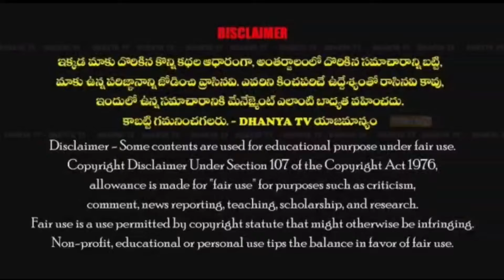40వేల ఓట్లతో ప్రజలు నన్ను గెలిపించి ఆశీర్వదిస్తారు పెద్దాయన... -MLA రాచమల్లు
40వేల ఓట్లతో ప్రజలు నన్ను గెలిపించి ఆశీర్వదిస్తారు పెద్దాయన... -MLA రాచమల్లు